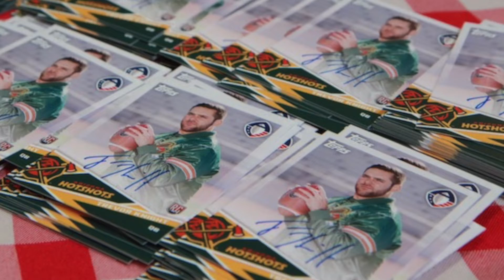Alliance of American Football (AAF) Trading Cards & Finalized Uniforms!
Trading cards are coming to the AAF! The Alliance of American Football league has partnered up with Topps to bring trading cards to the league. Also, we got our first glimpse of what the uniforms on game days will look like. I hope you all enjoy the content!